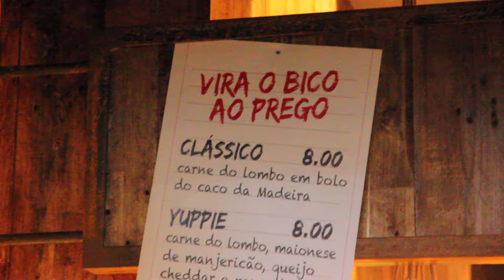Free Stock Footage